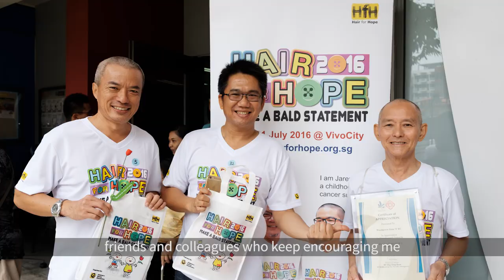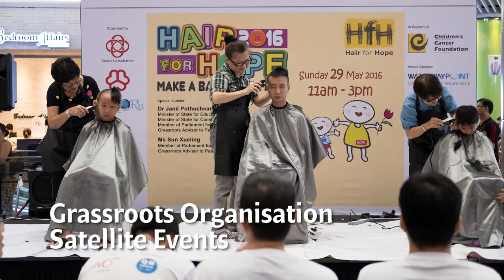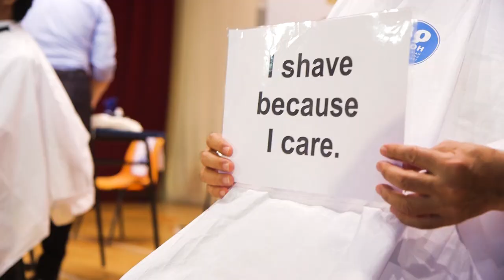Hair for Hope turns 15!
CCF’s signature head-shaving event, Hair for Hope, is into its 15th year running! This commemorative video captures how the event has grown over the years and helped raise childhood cancer awareness in Singapore as well as continue to build a community of support for CCF beneficiaries.

Hair for Hope is the only head-shaving event in Singapore that raises funds and awareness of childhood cancer. Every shaven head represents an understanding by an individual of the ordeals that a child with cancer is subjected to. All funds raised from Hair for Hope will help to fund critical programmes and services for children with cancer and their families.

Are you read to make a BALD statement? We'll be launching our website tomorrow so look out for it!